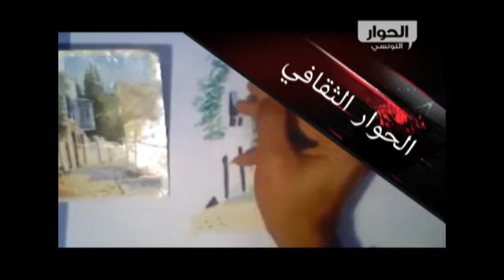رؤى في الثقافة/ إعداد وتقديم فتحية السعيدي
حصة تستضيف الفنان الزين الصافي وفرقته